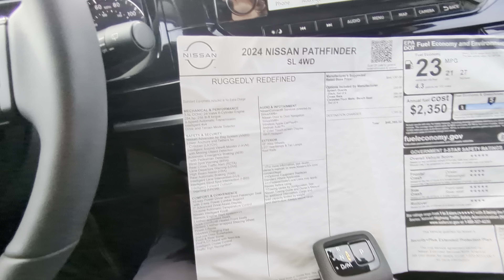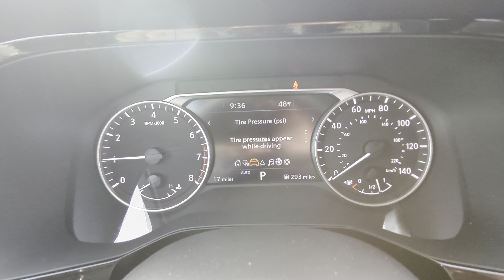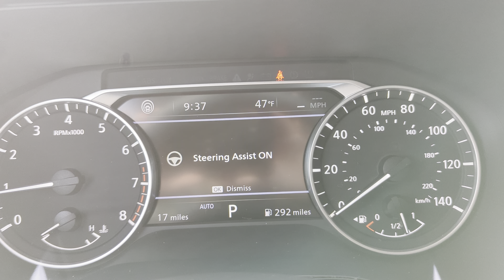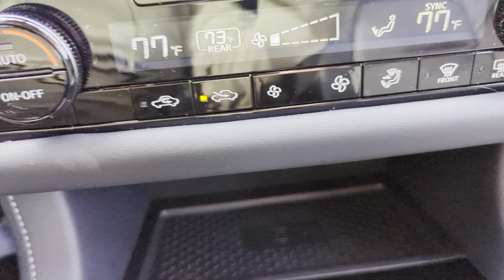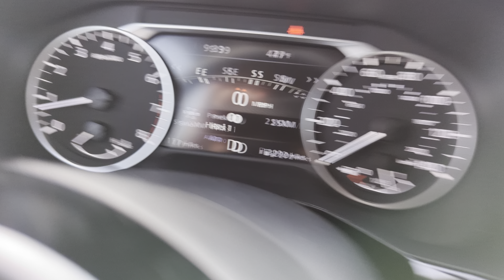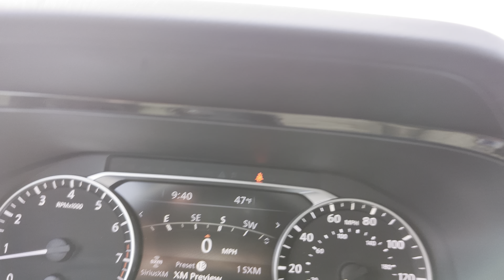2024 Nissan Pathfinder SL Walk Around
Here’s a sneak peek at this 2024 Nissan Pathfinder SL with Darius.

For any questions about the vehicle, or to schedule a time to see it in person, leave a comment or give me a call directly at or send an email to and reference this video.